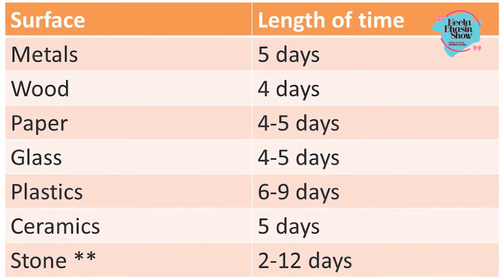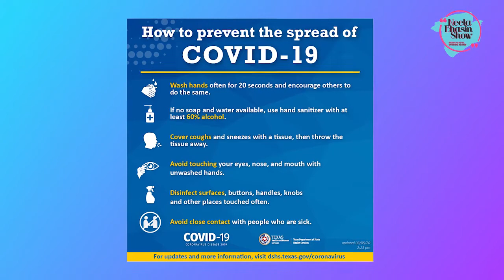NEETA BHASIN SHOW - Dr. Raj. K. Jain - Dos, Don'ts & Myth Busters - Part 2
Neeta Bhasin in conversation with Dr. Raj. K. Jain, as they explore the Dos and Don'ts, Myth Busters List to walk us through effective precautions against the Corona Virus Pandemic.